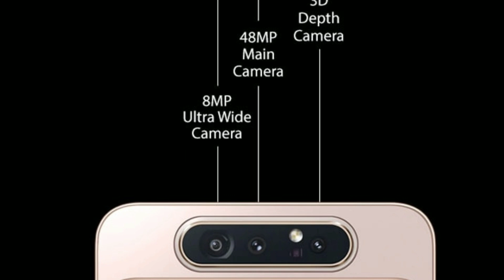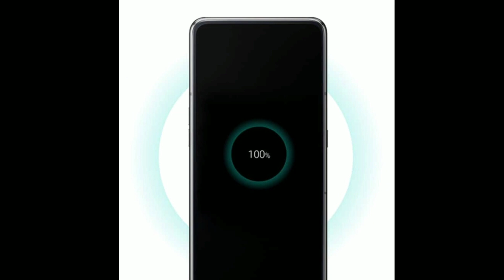Samsung Galaxy A80 launch ।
Hello dosto !

About video
Is video me samsung ke new smartphone samsung galaxy a80 ke launch or kuch specification ke bare bataya hai jo sayad apke liye important ho sakta hai. To umeed hai apko ye video pasand aayegi.